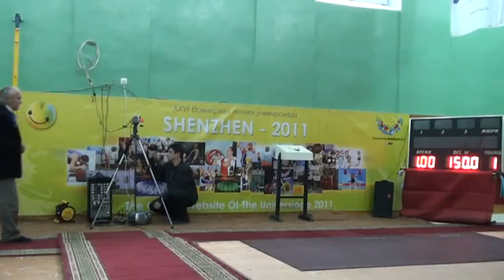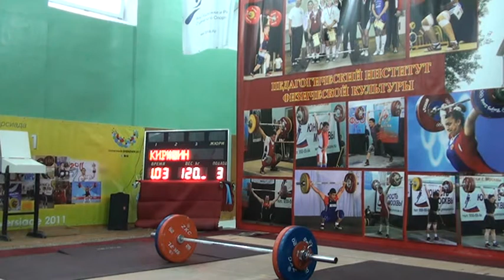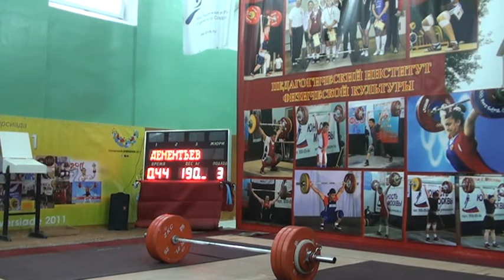19-23.09.2012.(М-85)Российские Студенческие игры